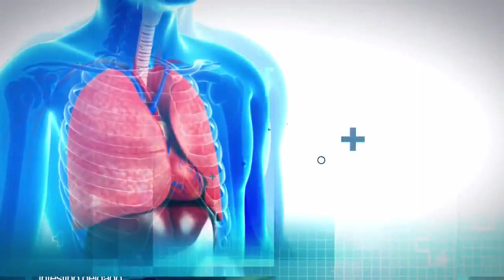Tanda Comercial Red 24 HD 📺 (Bolivia, 10/03/2023 📅) (10/10)